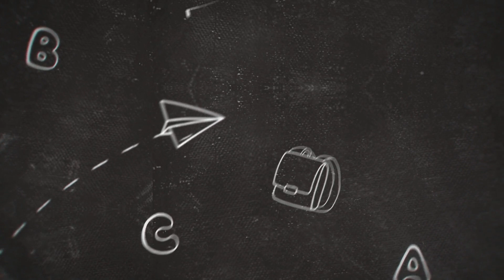Do This to Keep Certain Pets Out of Your Rental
The issue with animals and health has recently gotten a little confusing. There are legitimate reasons you may have to keep specific animals out of your property. As your own health or your own liability may limit access to certain animals, how do you make a reasonable effort to stay on the right side of the law?

- Need a new Texas Residential Lease? We can help

The Law Office of Ernie Garcia stands out for its unparalleled expertise in landlord-tenant law, providing essential support to Texas landlords, apartment communities, and real estate investment firms. Whether it’s delivering legal notices, filing lawsuits, or defending landlords against tenant lawsuits and HOA or tax foreclosures, Ernie’s firm has done it all. Ernie Garcia, a distinguished landlord attorney with over 14 years of real estate law experience.

Additionally, The Law Office of Ernie Garcia assists clients with drafting Leases, Deeds, and Notices. He routinely delivers Notice to Vacate, Notice of Lease Termination, or Notice of Non-renewal for Landlords seeking to end a Lease relationship with a bad tenant. Ernie Garcia shows clients how the Eviction process can improve Tenant cooperation and reduces the potentially enormous losses that come from continued instances of partial and late payments.

Who you choose to work with really matters. Experience the difference of partnering with an attorney who truly cares. We are proud to deliver top-notch service to help our clients reach their business and personal goals. Whether you're looking to file an eviction, update your lease, or need help with a difficult tenant, The Law Office of Ernie Garcia, PLLC is here to shoulder the burden of tough litigation to put you in the best possible legal position to win, win win!

The transmission and receipt of the information in this video does not form or constitute an attorney-client relationship. Individuals receiving said information should not act upon it without seeking professional legal counsel. "